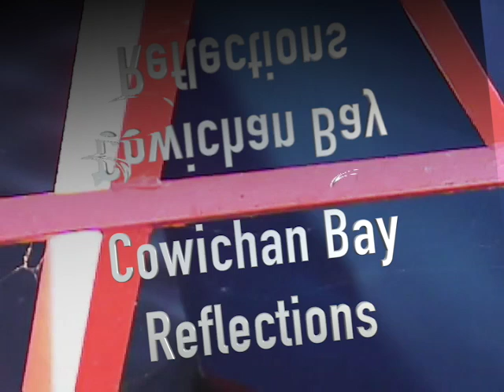Cowichan Bay Reflections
This video is about Cowichan Bay Reflections